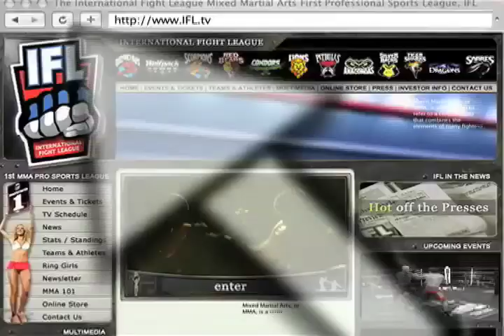Jay Hieron Fighting in Grand Prix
Watch Nov 3rd, live on MyNetWorkTv